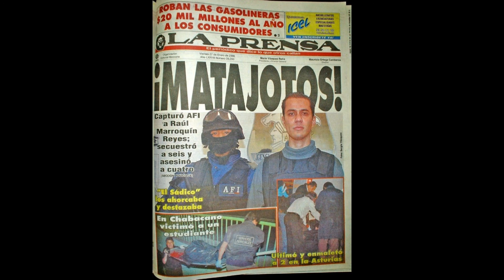#72 “El Sádico o El asesino del arcoíris” [Raúl Osiel Marroquín Reyes].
En el último trimestre del año 2005, un asesino serial aterrorizó a la comunidad homosexual de la ciudad de México.
Acechaba a los jóvenes en los bares de la Zona Rosa y los secuestraba. Después de extorsionar a la familia, los asesinaba y metía sus cadáveres en maletas que abandonaba en la vía pública.
Tras seis secuestros y cuatro víctimas mortales, fue capturado en enero de 2006.